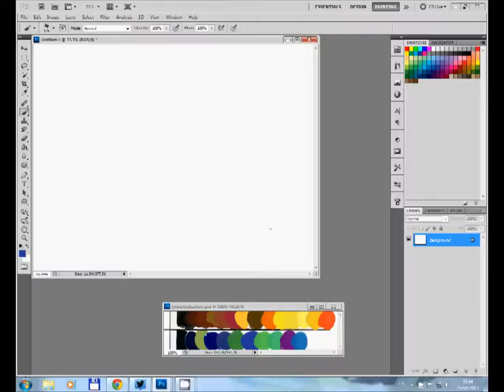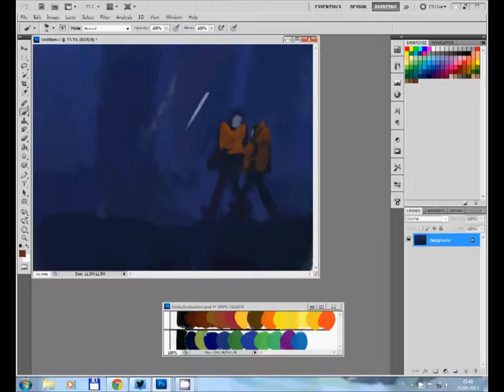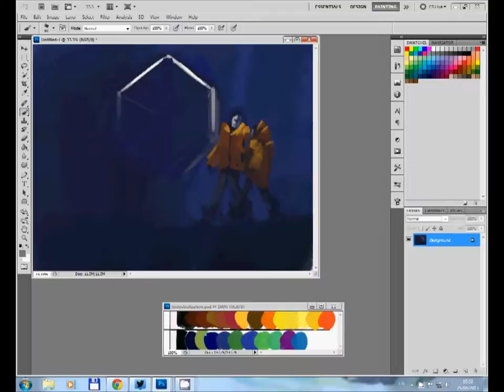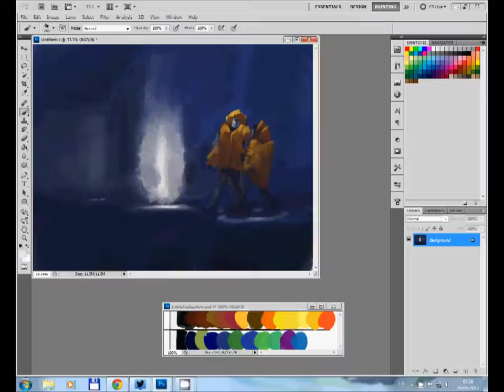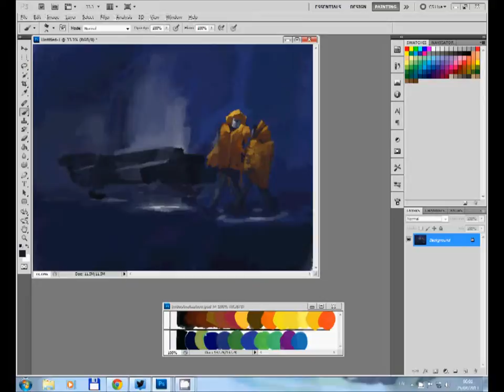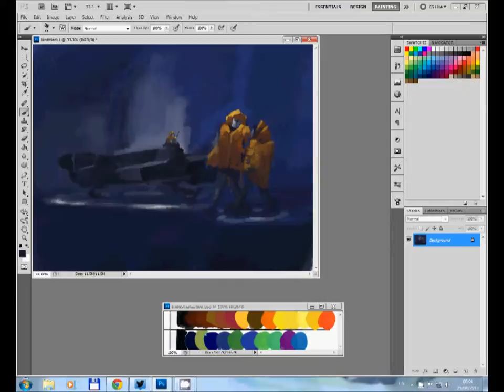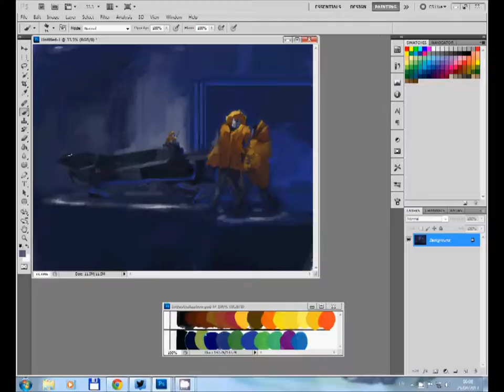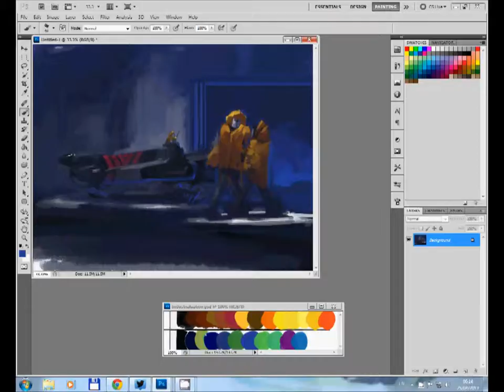VONYC17: B Check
Speed painting to the VONYC session podcast ep 17